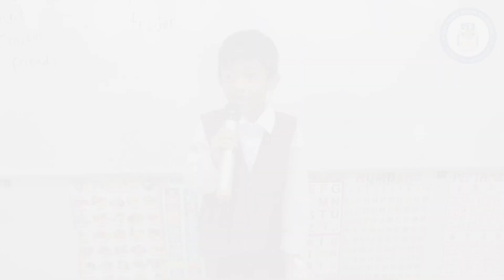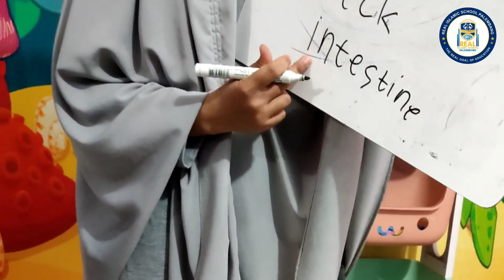REAL ISLAMIC SCHOOL PALEMBANG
🏝️Taman Surganya Anak-anak

📸 Instagram, Telegram, Facebook, YouTube : @realislamicschool
🌐 realislamicschool.sch.id